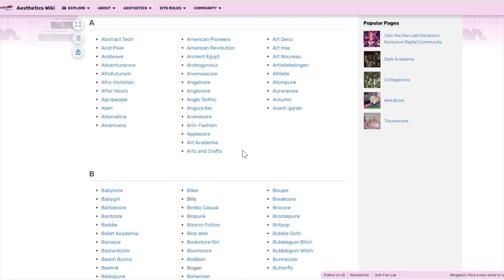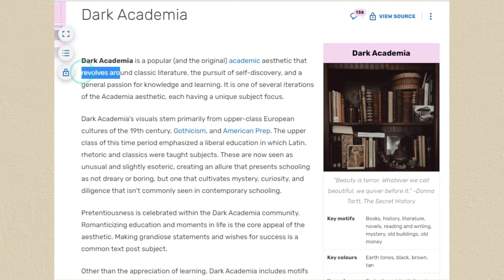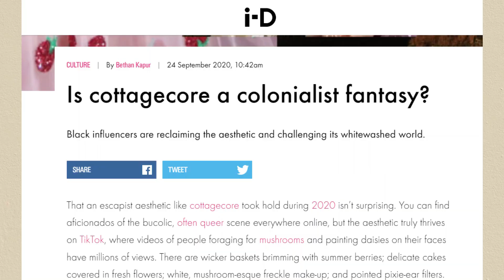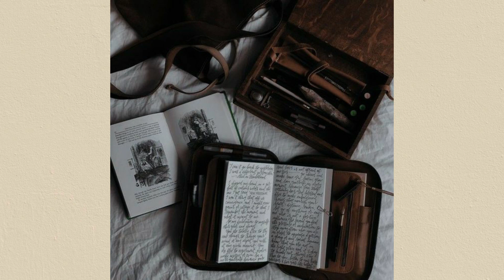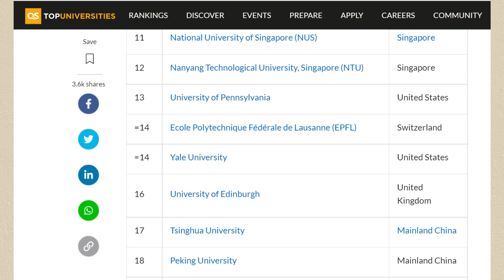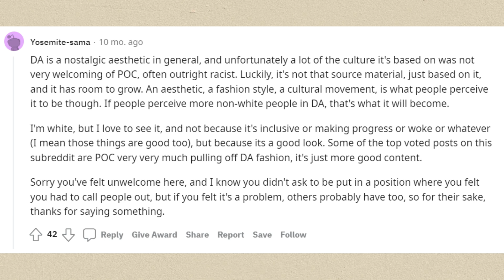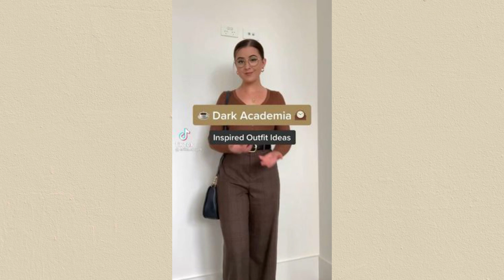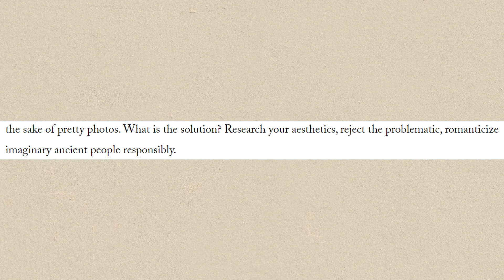The Real Origin of Dark Academia and Cottagecore (aka let's get rid of the eurocentrism)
The two arguments for and against the problematic aspects of Dark Academia and Cottagecore usually revolve around on one hand on eurocentrism and elitism and on the other hand on people defending and saying there is nothing wrong with appreciating European Culture. However, I believe that Eurocentrism is not a core component of these aesthetics, it is something that we unconsciously attributed to them, due to whiteness as default. Dark Academia and Cottagecore did not originate in 19th Century Great Britain, it originated in 2015 on Tumblr.com, and so we dictate what characteristics are allowed in these aesthetics.

Chapters:
0:00 Intro
1:26 Dark Academia and Cottagecore Short Description
4:09 Where did these aesthetics originate?
6:05 The Whiteness as Default Theory
8:19 Overcoming Eurocentrism
10:21 Creating an Inclusive Community for Young People
12:37 The Issues are a Reflection of our Society
14:20 Nostalgia through the Lenses of Today

Sources for the some of the pictures used in video (Pinterest is evil for not making it compulsory for people to include their sources). Let me know if you recognize somebody I missed!

Completely unrelated, but I've been obsessed with this video for awhile now and I NEED people to to discuss it with: